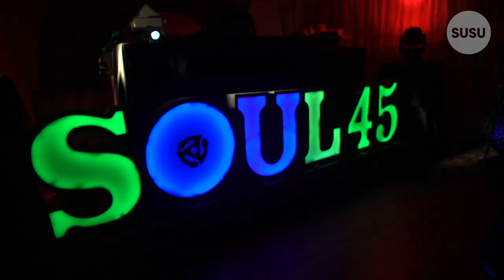Freshers' 2018: The Greatest Freshers' Ball Highlights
Did you attend The Greatest Freshers' Ball? What a spectacular night we had with circus performances, fairground rides, and our very own P.T.Barnum!

Check out the next exciting events we have planned